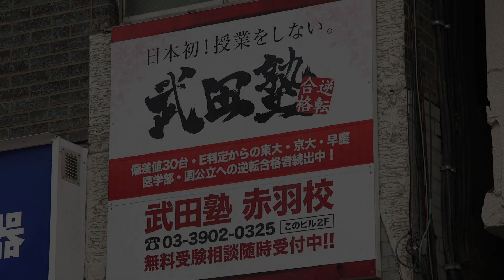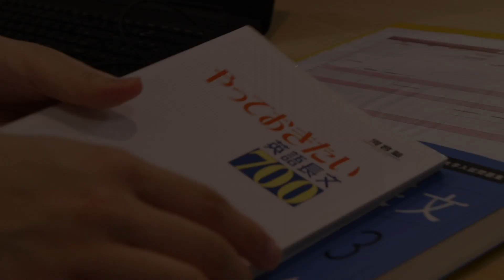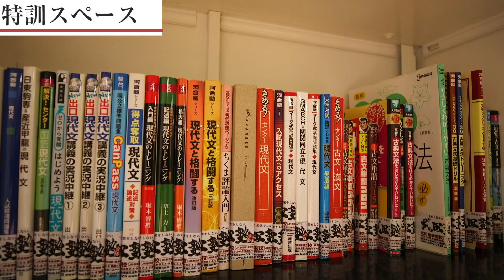【赤羽校】武田塾、実際の校舎に行ってみたシリーズ！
「武田塾の教室って実際にどんな感じ？！」というのはみなさん気になる所だと思います。実際の教室の雰囲気や地域ならではの話を紹介しようという企画です。

今回は武田塾赤羽校に教務の高田先生が行ってきました！

赤羽校はどんな校舎なのか？
赤羽校の講師の先生方にも話を聞きました！！

武田塾赤羽校、無料受験相談のお申し込みはこちらから！

【出演者情報】
葛坂拓未: 赤羽校校舎長。
高校を中退し独学で早稲田大学に合格した自身の経験から武田塾の理念に共感。
一人でも多くの受験生の力になりたいと言う気持ちを胸に武田塾赤羽校の校舎長に。

高田史拓：武田塾教務。
受験生時代に武田塾の勉強法に出会い、E判定から京都大学経済学部に逆転合格。現在は受験生に勉強法を伝えるため、武田塾チャンネルに出演中。